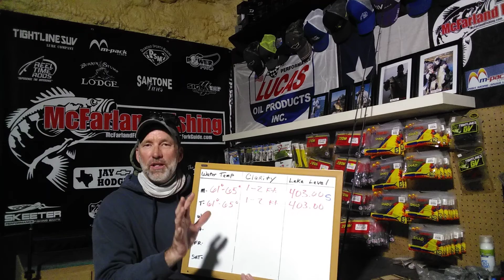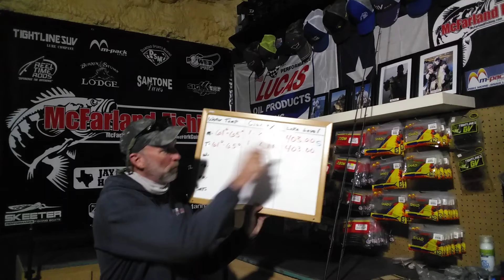McFARLAND'S LAKE FORK RUNDOWN April 27th 2021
Lake Fork fishing report from Mike McFarland The Lake Fork fishing guide
A Lake Fork Fishing Report from Mike McFarland, The Lake Fork Guide.

In this Lake Fork Fishing Report, I give you Lake Fork's current water conditions: Lake Fork Lake Levels, Lake Fork Water Temperatures, Lake Fork Water Clarity and what Seasonal Pattern, I believe the fish are currently  using on Lake Fork. Also I will give you what lures and techniques I believe will be the most effective for fishing Lake Fork.

If you need more help fishing Lake Fork, you can always book a fishing trip with me at my next open date.